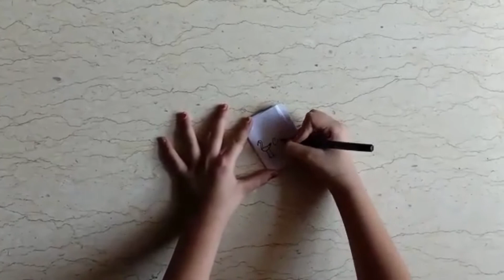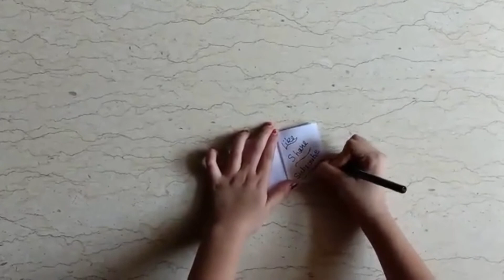How to make a paper notebook with 1 sheet of paper|Paper Crafts|Mini Notebook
How to make a paper notebook with 1 sheet of paper. We hope that you enjoy this tutorial.